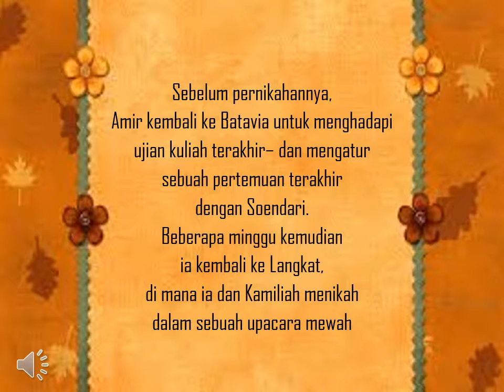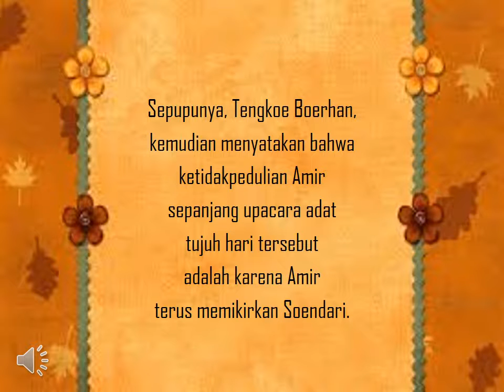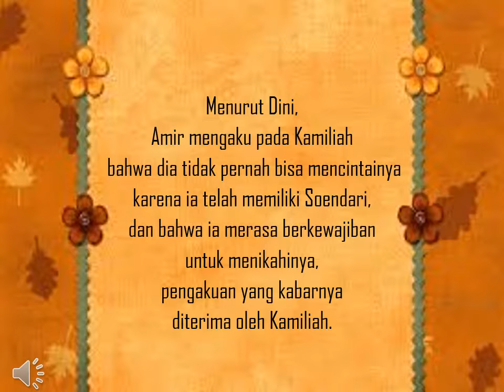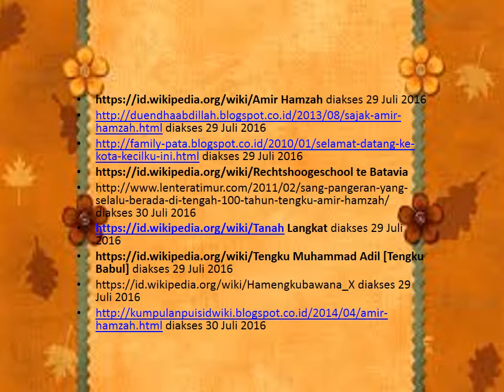Pernikahan Amir Hamzah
Video ini mengisahkan pernikahan Amir Hamzah dengan perempuan yang belum dia kenal.